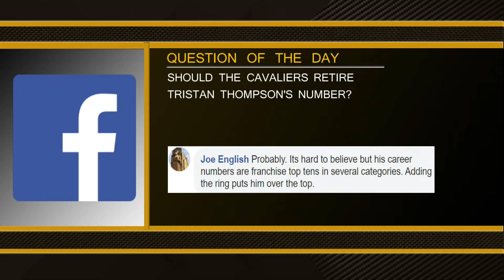Why the Cavaliers Should Retire Tristan Thompson's Number - MS&LL 11/25/20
Les Levine and Dennis Manoloff discuss the case for the Cavs to retire Tristan Thompson's number.